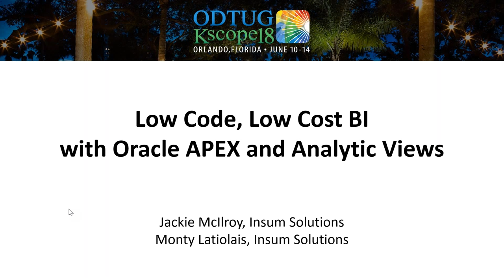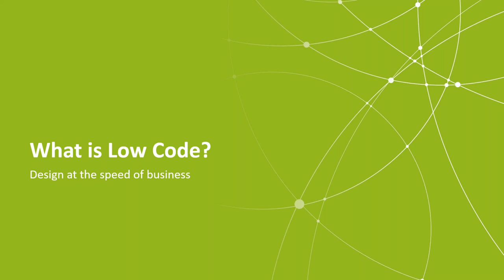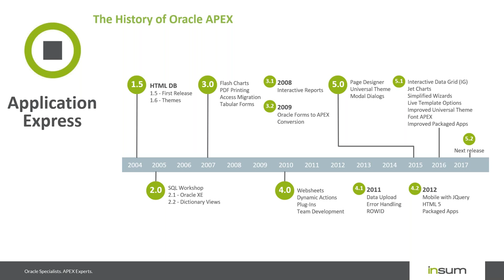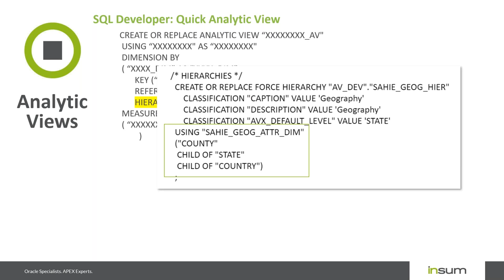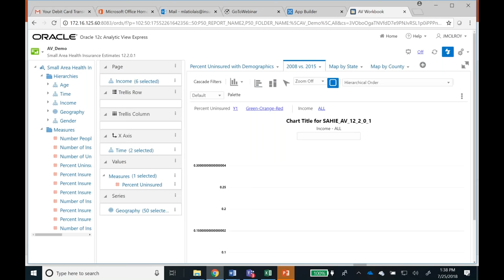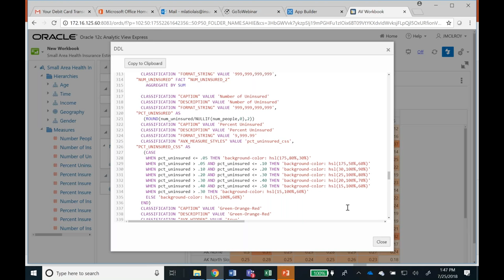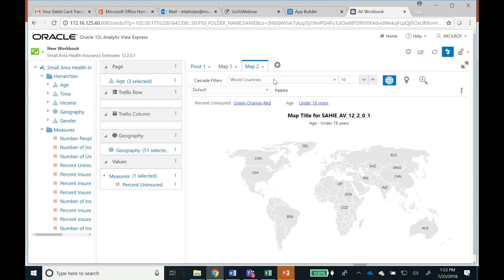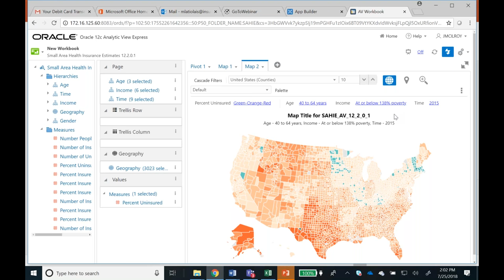Low Code, Low Cost BI with Oracle APEX and Analytic Views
Oracle introduced Analytic Views as part of Oracle DB 12c Release 2. Now we can very easily write complex hierarchical and dimensional queries against existing database tables and views using very simple, straightforward SQL. All complexity is captured in the view definition. Aggregations, joins, computations, etc. are all defined in the Analytic View.

When coupled with Oracle Application Express (APEX), Analytic Views provide serious BI report capabilities that can be quickly tailored by the end user as requirements change. Your IT resources no longer need to be the bottleneck.